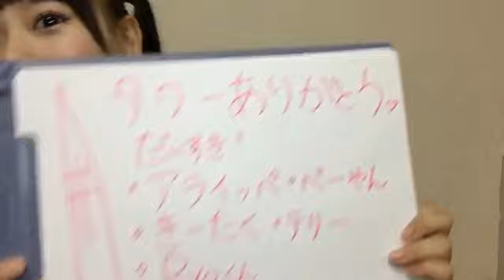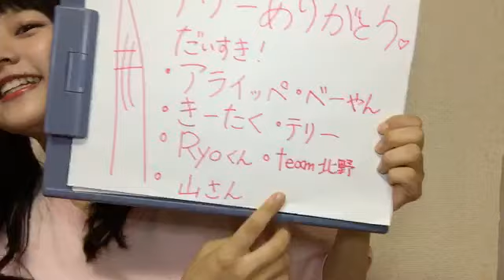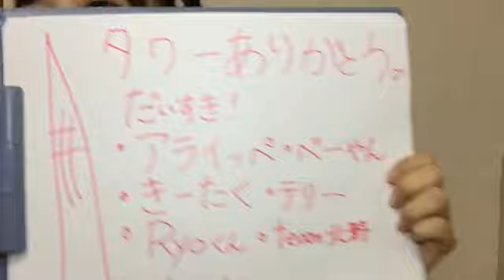齊藤 なぎさ（=LOVE） 2018年09月30日18時34分 SHOWROOM配信